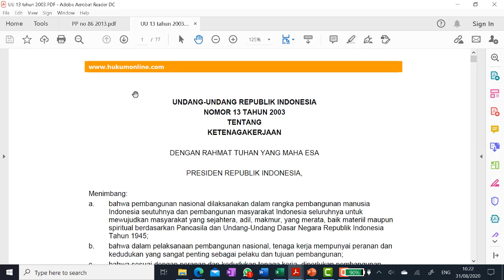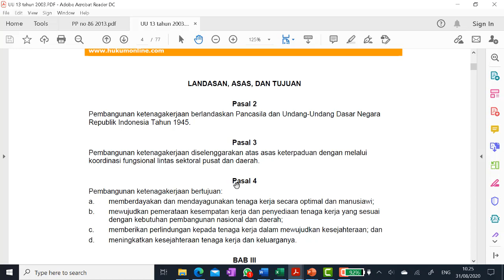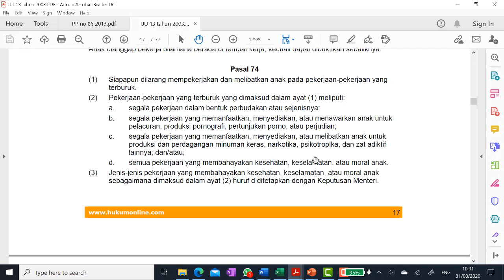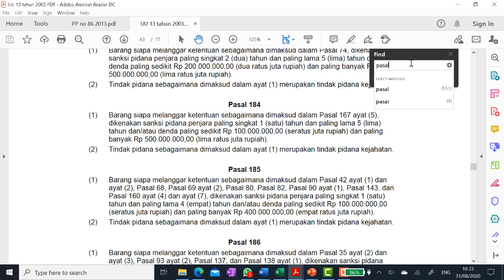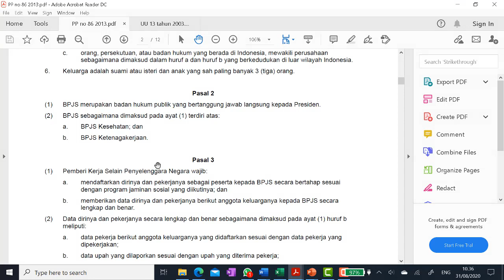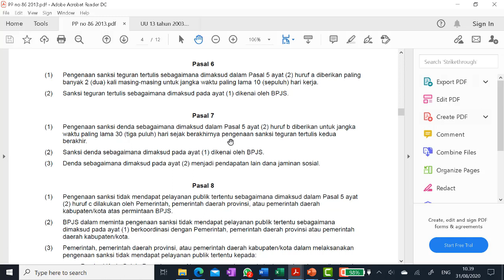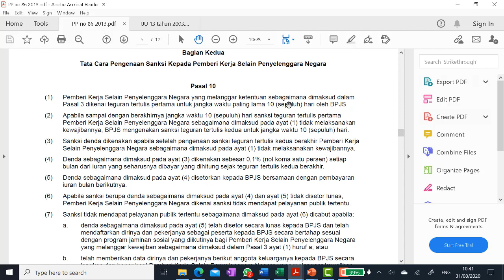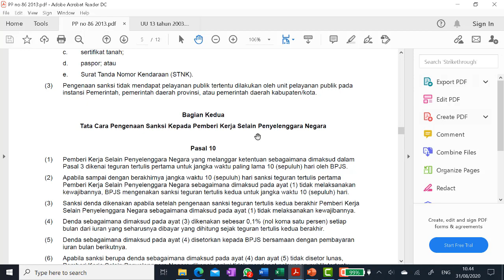Peraturan K3 #1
Pengenalan peraturan-peraturan tentang K3 yg telah dibuat oleh pemerintah.